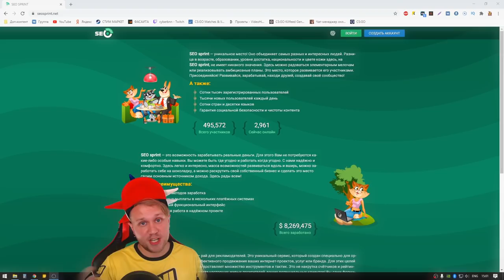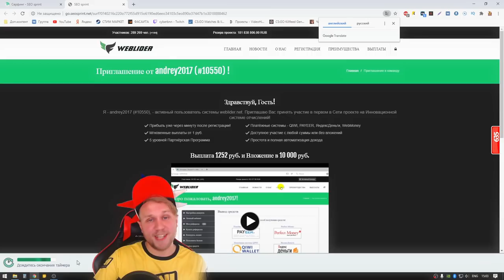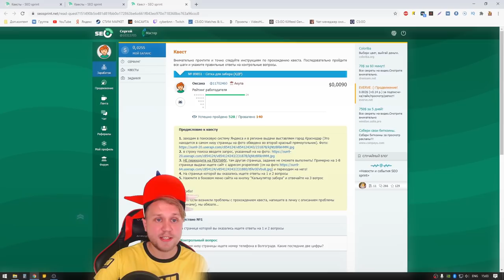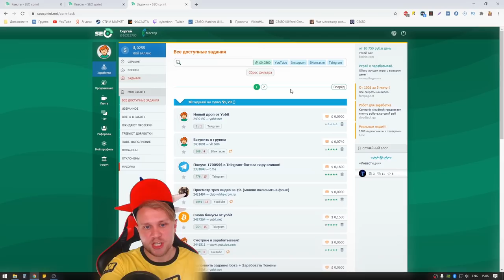Как заработать деньги в интернете без вложений школьнику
Это первое видео по заработку. В нем я рассказываю, как легко заработать 100-150 рублей в час без вложений